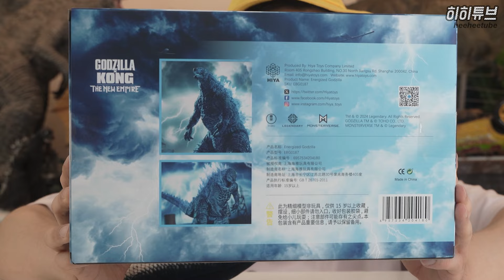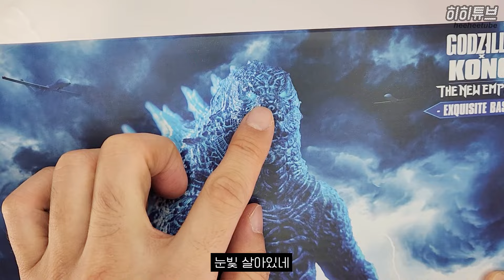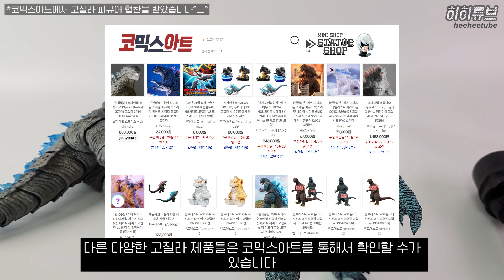히야토이즈 고질라 x 콩 뉴 엠파이어 피규어 리뷰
00:00 히야토이즈 에너자이즈드 고질라
01:05 언박싱
01:54 고질라
04:02 uv램프로 피규어 발광
05:08 일반램프로 피규어 발광

godzilla x kong the new empire series